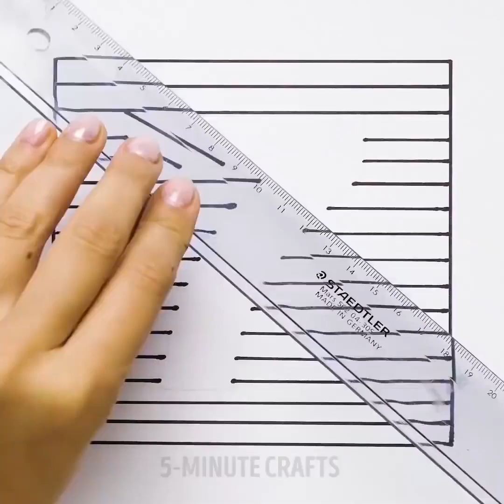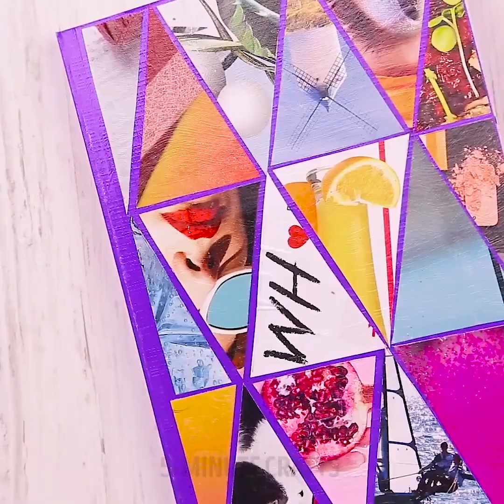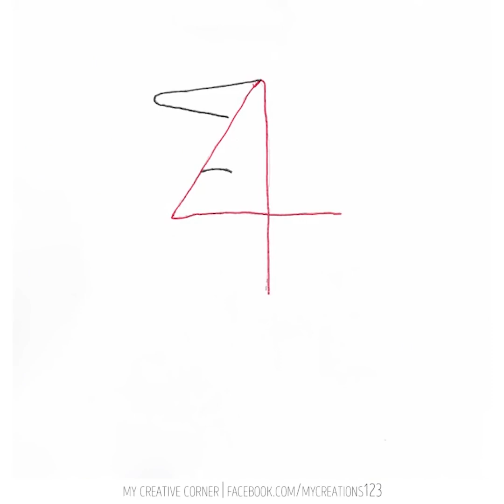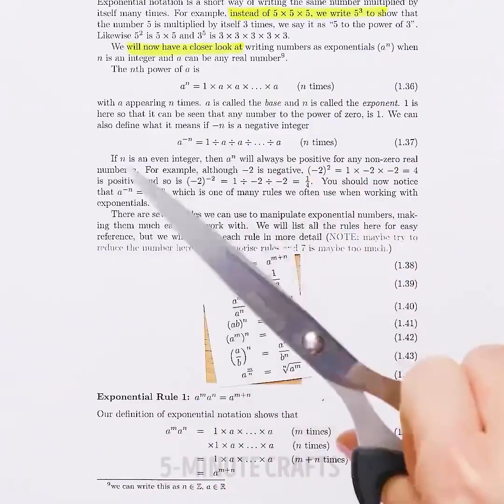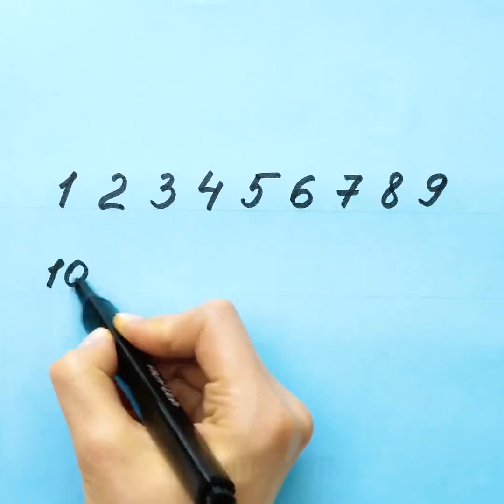38 HACKS BRILIAN KETIKA ANDA TIDAK ADA HUBUNGANNYA DI SEKOLAH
KETIKA ANDA TIDAK ADA HUBUNGANNYA DI SEKOLAH...

Pelajari cara menggambar calon tanpa penggaris, mengukur sudut dan mencari tahu berapa hari yang ada dalam bulan tertentu dengan tangan Anda! Ini dan banyak lagi trik-trik Matematika yang menakjubkan lainnya ada di video ini!

Ada beberapa trik BESAR untuk para matematikawan muda! Pelajari metode penggandaan bahasa Jepang, cara cepat menambahkan pecahan, hafalkan nomor PI, dan banyak hal Matematika yang luar biasa lainnya hanya untuk Anda!

Saya juga akan berbagi dengan Anda beberapa ide yang cukup mudah dibuat untuk lilin darurat, pelangi, spidol warna-warni, cahaya hitam, sepatu galaksi bergaya, cetakan mug, dan penyelenggara jam mengagumkan dan peretasan Velcro. Ayo bersenang-senang! :)

Dan jika Anda ingin membuat rautan pensil tanpa-sisip dari kotak korek api atau dispenser pita scotch super berguna saya di sini untuk membantu!

Dan last but not least, saya ingin berbagi dengan Anda keren ransel bantal hack untuk tidur siang darurat di kelas! ; )

Jangan lupa untuk memeriksa trik-trik sekolah tua yang mengagumkan ini atau bagaimana saya suka menyebutnya - Sihir tangan!

Jika Anda ingin mengetahui waktu hingga matahari terbenam, hitung jari-jari Anda sampai ke cakrawala. Setiap jari = 15 menit sebelum matahari terbenam.

Untuk mengetahui berapa hari dalam sebulan, hitung bulan sesuai dengan buku-buku jari Anda dan celah di antara mereka. Jika bulan ini di buku jari - itu memiliki 31 hari, celah - 30 hari atau kurang.

Mengukur panjang sebuah benda besar. Jarak antara ibu jari dan jari telunjuk = 18 cm. Antara ibu jari dan kelingking Anda = 20 cm.